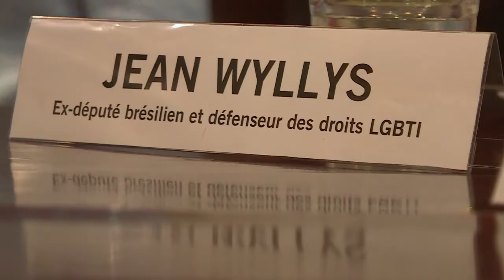Bolsonaro "me convirtió en un enemigo": exdiputado gay de Brasil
Jean Wyllys tiene claro que no volverá a Brasil pronto. El presidente Jair Bolsonaro "me convirtió en un paria en mi propio país", afirma este diputado homosexual que tuvo que desistir de su escaño tras recibir amenazas de muerte.